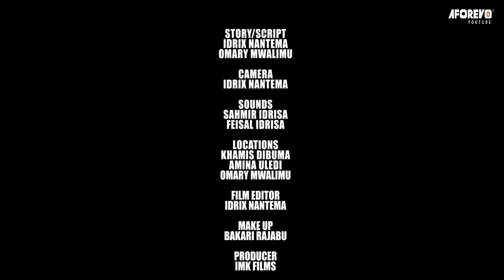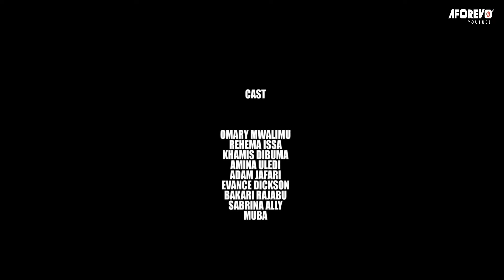Mtu Kutoka Wakati Ujao | Tafadhali Kila Mtu Aangalie Hadithi Hii Ya Kwel | - Swahili Bongo Movies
A Swahili Bongo movie starring; Omary Mwalimu, Rehema Issa, Khamis Dibuma...

Movie title - Igona
Aforevo ID - pem8gbzzXk